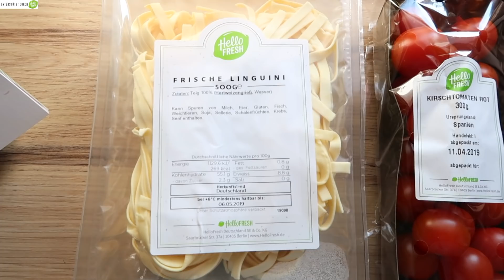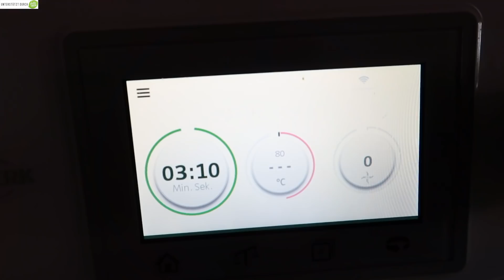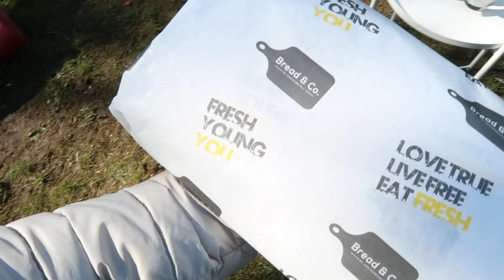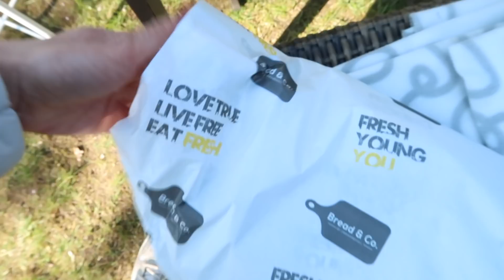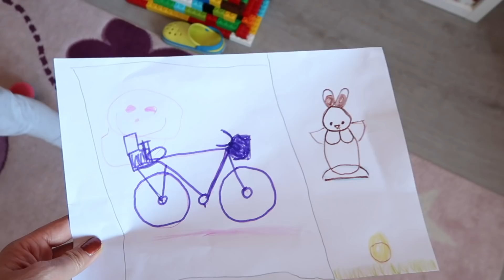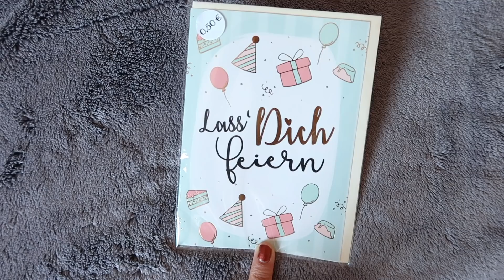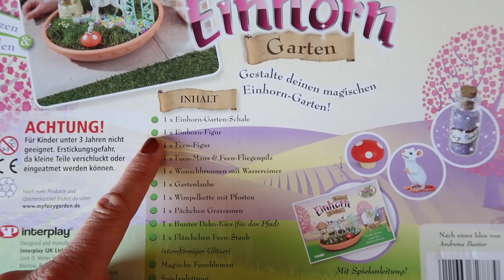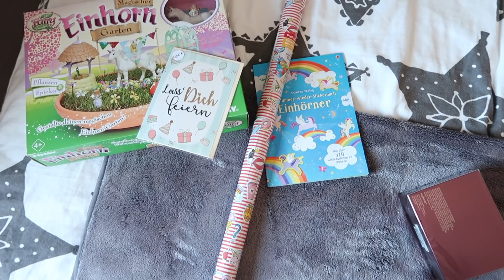TIERARZTBESUCH | 1. UMSTANDSMODE | Lecker Pasta Carbonara Art | XXL FamilyVlog #255 (P)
▪ HelloFresh

1x50% auf die erste HelloFresh Box.
Gilt nur für Neukunden und nicht auf die Probierbox. Gültig bis 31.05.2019 in DE und AT

Ich danke für die Zusammenarbeit (P) ❤

ALLGEMEIN

Kinderwagen 1 ▫
Mit „1princepessa375“ spart ihr 75€ beim Kauf eines Kinderwagens von Bonavi 🛍

KINDERZIMMER

Pulli Adidas
Shirt H&M uralt
Nagellack catrice

POSTFACH - Briefe
👉 1princepessa3
Postfach 1207
23502 Lübeck

PACKSTATION - Pakete
👉 Julia S.
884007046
Packstation 104
23566 Lübeck

IMPRESSUM
Media-Green
z.Hd. 1princepessa3
Lilienthalstr. 13